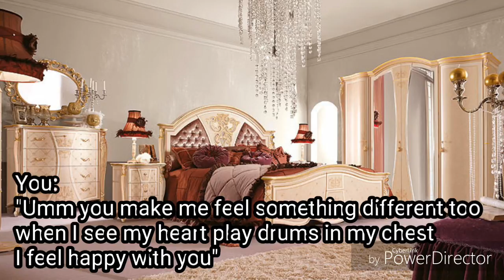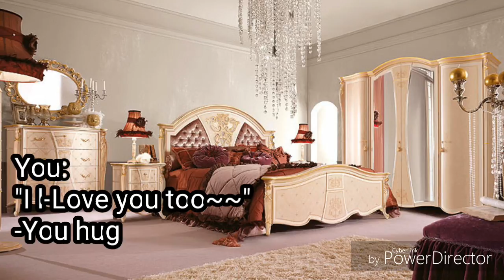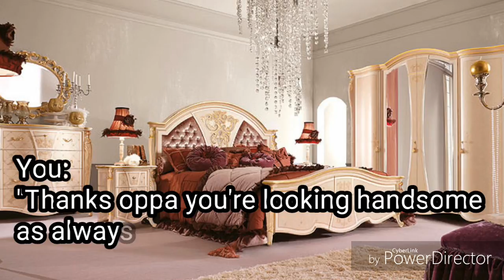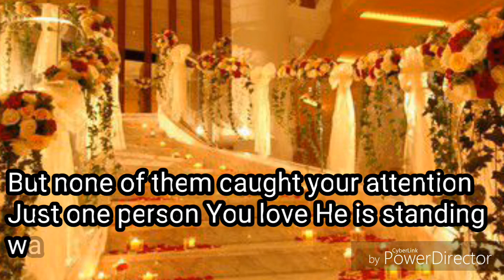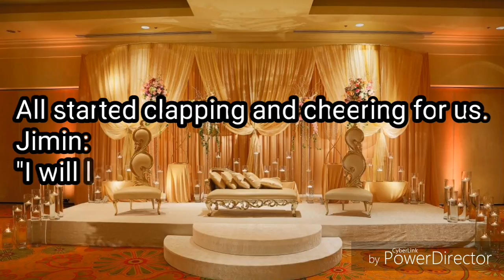BTS Jimin FF {My perfect Princess}The end